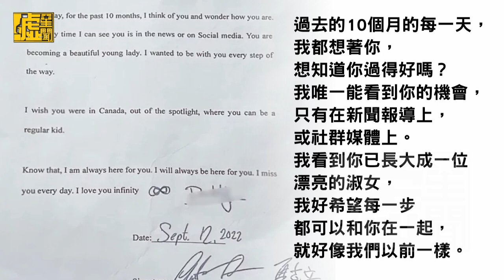黃嘉千離婚出庭低調回應「一句話」夏克立公開情書送她